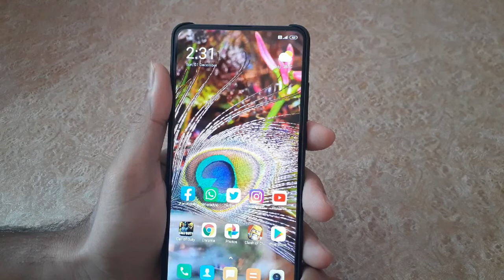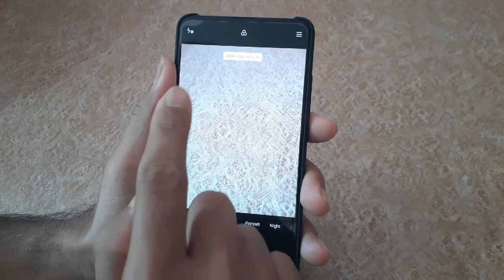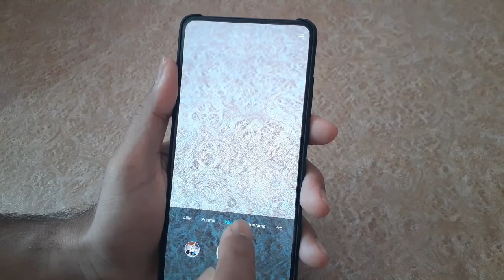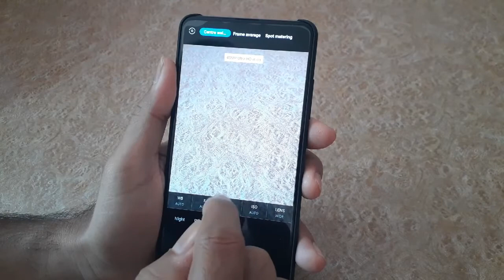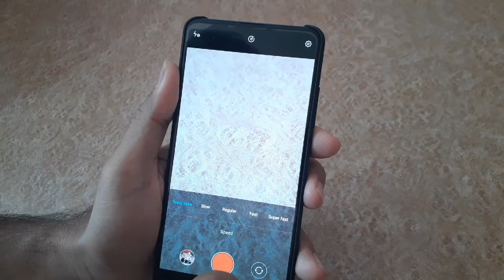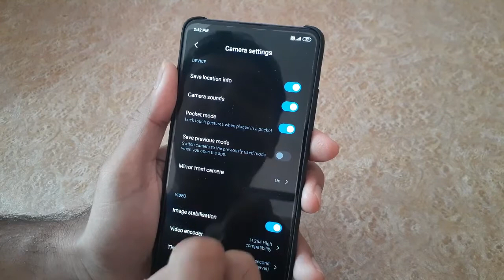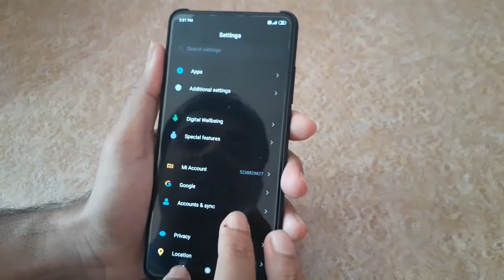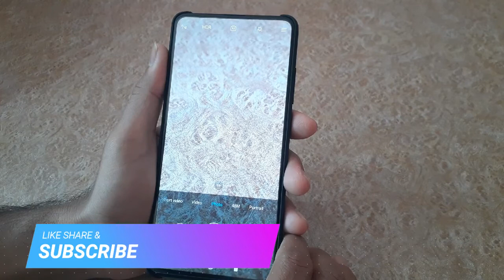Redmi K20 Pro Camera Features + Samples [Hindi]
Hello Dosto,
Is Video Mein Maine Redmi K20/K20 Pro Mobile ke Camera Features ke baare me bataya hai aur kuchh Photo Samples bhi diye hai Jo aapke liye kaafi useful ho sakte hai. Agar aapko video useful lage to Like aur Share jarur Kar dijiye ga...